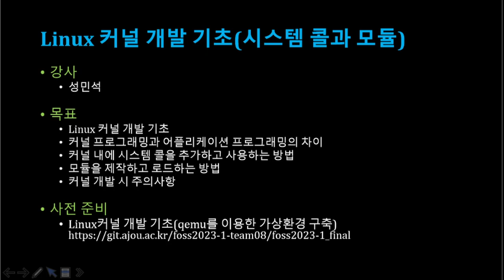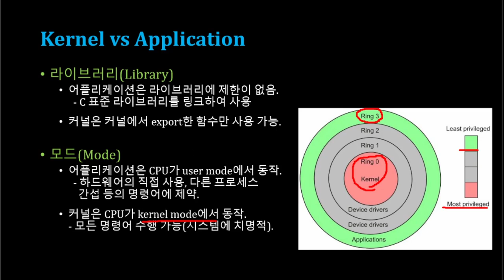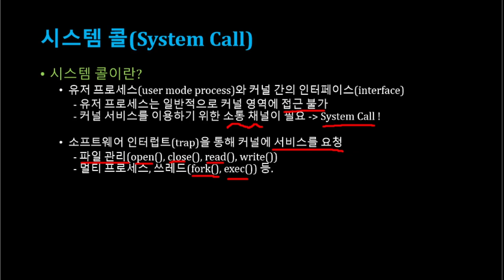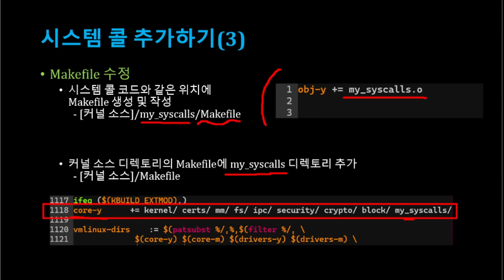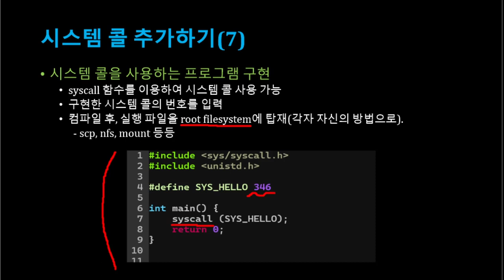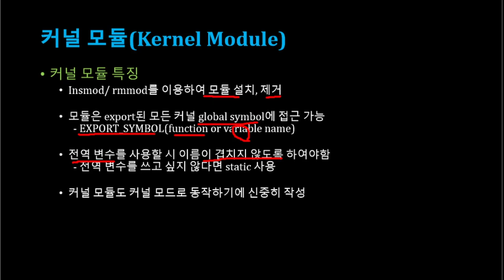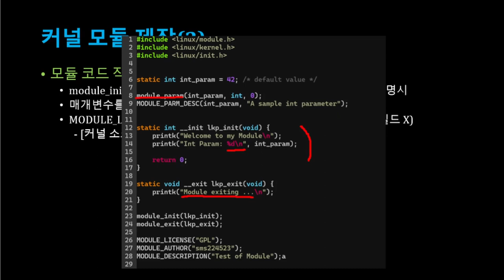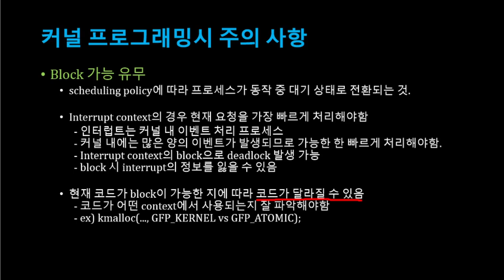[SWTT] qemu를 이용한 리눅스 커널 개발 기초(시스템 콜과 모듈을 이용한 리눅스 커널 개발 기초)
아주대학교 성민석